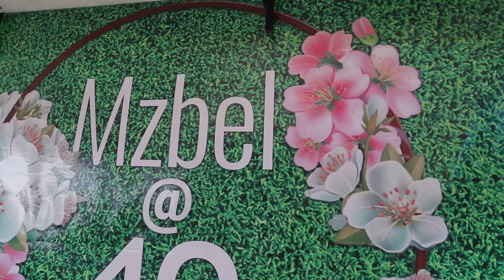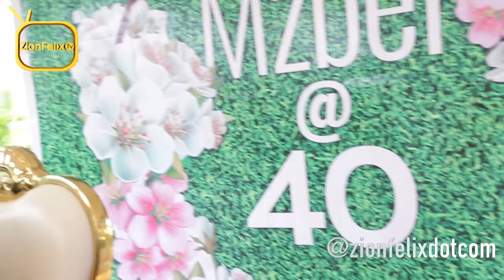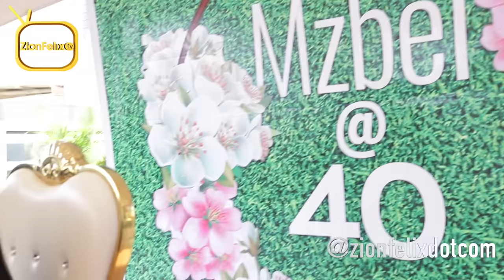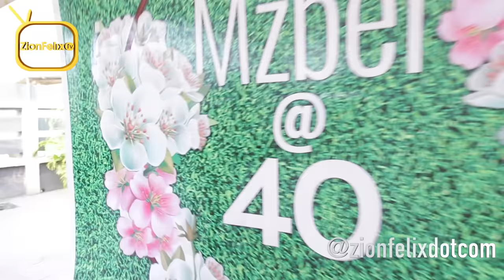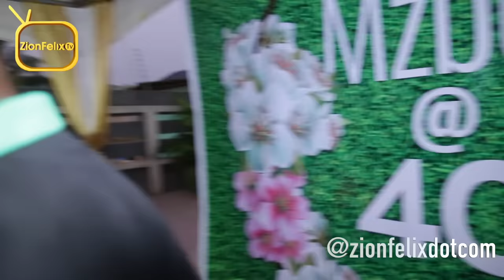Mzbel's 40th Birthday Party With The Stars... The Party Was Lit